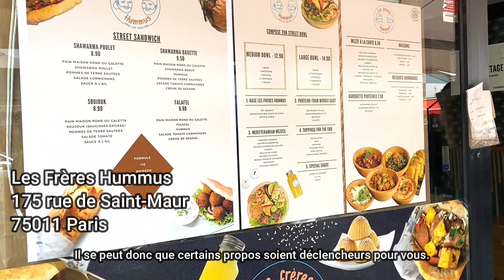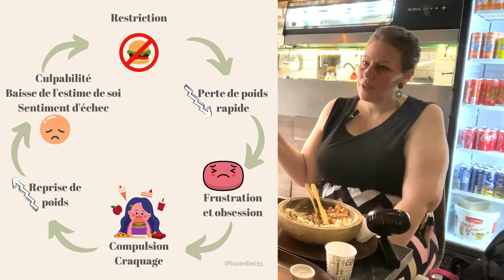J'invite MISS CURVY au RESTO LIBANAIS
Dans ce nouvel épisode de Papote & Popote, j'ai le plaisir de recevoir Caroline, Miss Curvy Pays de la Loire 2022. Je l'emmène découvrir la cuisine libanaise chez Les Frères Hummus ! Nous avons dégusté des bowls généreux et gourmands à composer : houmous, falafels, beignets de fromage, shawarma poulet, caviar d'aubergine et autres délices libanais 🧆

Caroline m'a partagé son long parcours avec les régimes, et notamment avec Weight Watchers. Comme beaucoup de "régimeuses", elle a connu les yoyos avec son poids. Et également les troubles du comportement alimentaire : hyperphagie et orthorexie. Aujourd'hui, Caroline a lâché les régimes et se réconcilie avec son corps.

Un grand merci à Caroline pour son témoignage ! 🙂

 📩 Si toi aussi, ça t'intéresse de découvrir une bonne adresse pour manger et de parler de ton rapport à l'alimentation, contacte-moi ici ou sur mon compte Instagram @appetitlibre